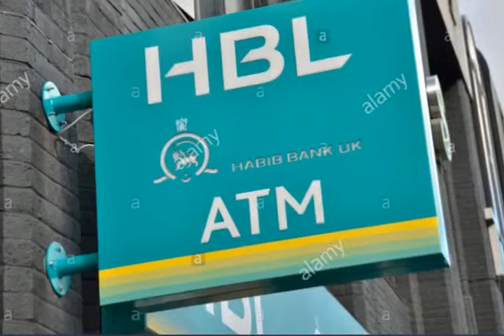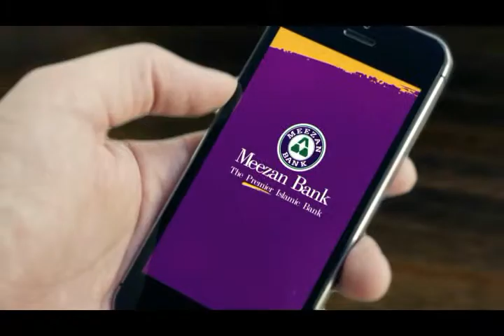Top Best Banks of Pakistan 2019 in Urdu Hindi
Please join us on facebook:
Hi friends! This video may fall in the following catagories:
list of microfinance banks in pakistan
banks in pakistan
microfinance banks in pakistan
islamic banking in pakistan
loan on pakistan
easy loans in pakistan
bank loan in pakistan
top ten banks in pakistan
business loan in pakistan
car finance pakistan
international banks in pakistan
best bank in pakistan
list of banks in pakistan
car loan calculator pakistan
car leasing in pakistan
top 10 banks in pakistan
foreign banks in pakistan
power bank price in pakistan
bank islami pakistan
top 5 banks in pakistan
investment banks in pakistan
monthly profit rates of banks in pakistan
list of commercial banks in pakistan
largest banks in pakistan by assets
bank interest rate in pakistan
commercial banks in pakistan
car finance calculator pakistan
top banks in pakistan 2016
meezan bank car financing
list of islamic banks in pakistan
top 10 banks in pakistan 2016
all banks in pakistan
top 20 banks in pakistan
banks rating in pakistan 2016
largest bank in pakistan
apna microfinance bank
pakistan jobs bank
top 5 banks in pakistan 2016
top ten banks in pakistan 2016
best bank in pakistan 2016
list of scheduled banks in pakistan
meezan bank car finance calculator
bank interest rates pakistan
bank rating in pakistan 2016
top five banks in pakistan
list of investment banks in pakistan
pak bank
total banks in pakistan
bank rating in pakistan
pakistan all bank name
list of foreign banks in pakistan
private banks in pakistan
meezan bank car loan calculator
biggest bank in pakistan
best islamic bank in pakistan
pakistan money
apna bank
scheduled banks in pakistan
sc online banking pakistan
ubl bank pakistan
pakistan bank account
u microfinance bank
best power bank in pakistan
bank timings in pakistan
hbl car loan markup
bank leased cars for sale in lahore
pakistan no 1 bank
best bank for car loan in pakistan
latest bank jobs in pakistan 2016
bankislami car financing calculator
meezan bank car calculator
meezan bank car ijarah calculator
list of financial institutions in pakistan
standard chartered pakistan helpline
waseela bank
silk bank jobs
interest rate in pakistan
compare banks pakistan
allied bank helpline
pakistan banks name list
islamic loan in pakistan
banks name in pakistan
standard bank pakistan
top investment banks in pakistan
list of international banks in pakistan
student bank account in pakistan
bankpak
list of scheduled banks in pakistan 2016
credit rating of banks in pakistan
list of top banks in pakistan
national bank of pakistan
pakistan bank name
highest monthly profit rates in pakistan
micro banks in pakistan
best bank to open account in pakistan
js bank car loan
american banks in pakistan
best online banking in pakistan
apna bank branches in pakistan
banks in pakistan 2016
list of all banks in pakistan
best bank in pakistan for car finance
pakistan biggest bank
classification of banks
top 10 microfinance banks in pakistan
meezan bank home loan calculator
islamic banks in karachi
huawei power bank price in pakistan
meezan bank car loan
best car financing bank in pakistan
the best bank in pakistan
which bank has most branches in pakistan
govt banks in pakistan
online banking pakistan
international bank account in pakistan
meezan bank car financing requirements
silk bank branches
consumer banking in pakistan
islamic banks in pakistan 2016
pakistani banks in usa
pak job bank
pakistan top 5 banks
saving account interest rate in pakistan
financial institutions in pakistan
meezan car calculator
bank al habib credit card
list of private banks in pakistan
bank ceo salary
conventional banks in pakistan
us banks in pakistan
multinational banks in pakistan
list of conventional banks in pakistan
union bank pakistan
best bank account in pakistan
meezan bank calculator
president of pakistan salary
top islamic banks in pakistan
names of non scheduled banks in pakistan
bank branches in pakistan
meezan bank loan calculator
sc bank pakistan online
bank alfalah personal loan
meezan bank personal loan calculator
standard chartered debit card discounts pakistan
public sector banks in pakistan
corporate banking in pakistan
car on installment in lahore
faysal bank credit card promotions
pakistani banks in uk
car lease calculator pakistan